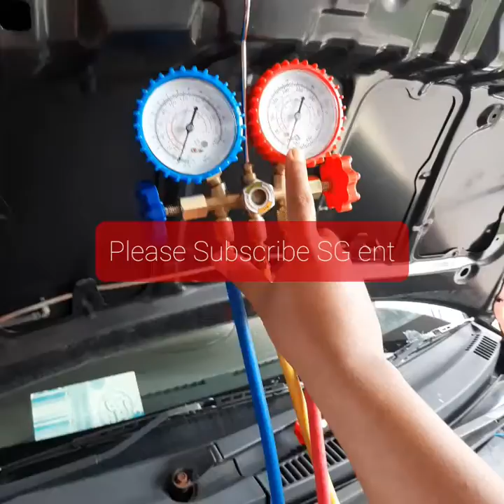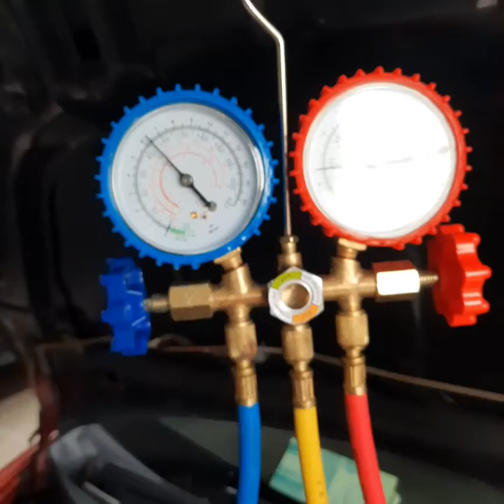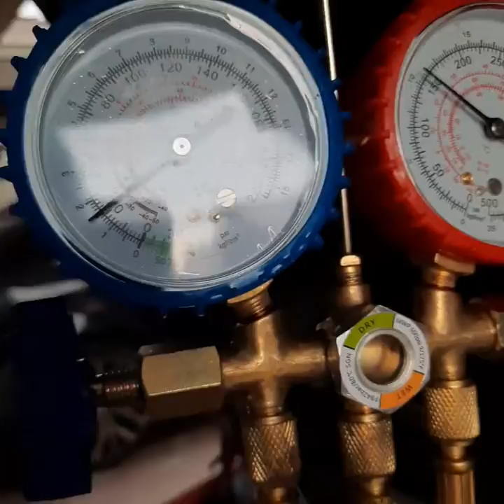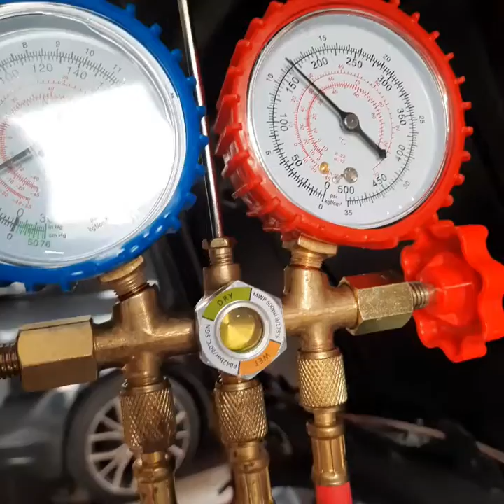Cek Tekanan Gas Aircond Kereta@SGent2008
Perodua Myvi 2005
Gas R134A